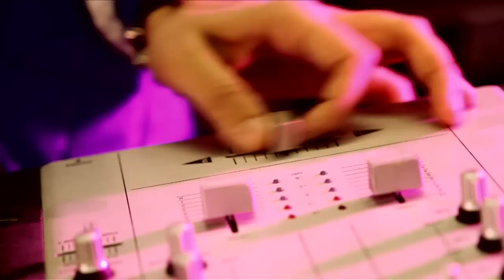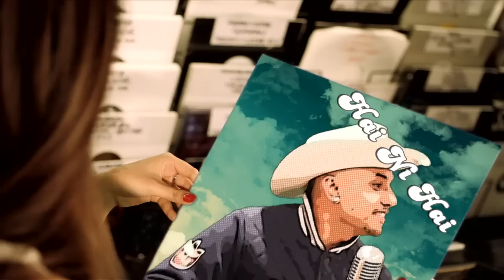Brand New Punjabi Song Hai Ni Hai - From La Bhangra By Meet Malkeet - An Indya Records Exclusive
Album: La Bhangra
Song: Hai Ni Hai
Singer: Meet Malkeet
Music Director: Taj-E
Lyricist: Bee2
Lable: Indya Records